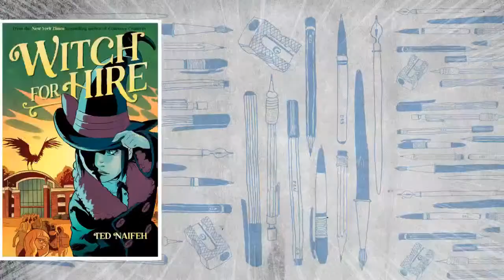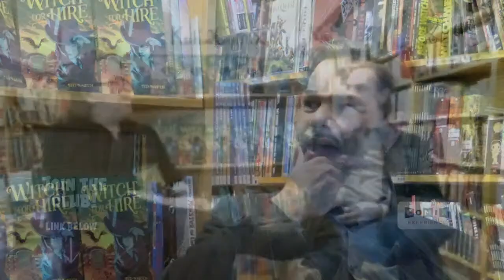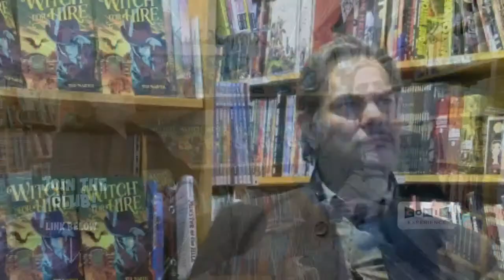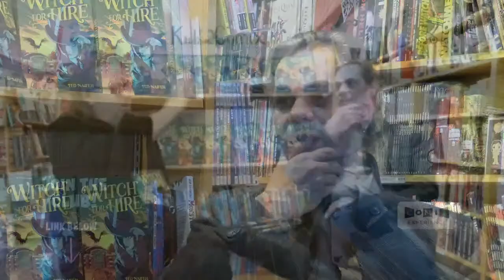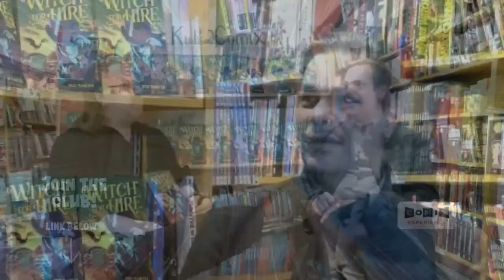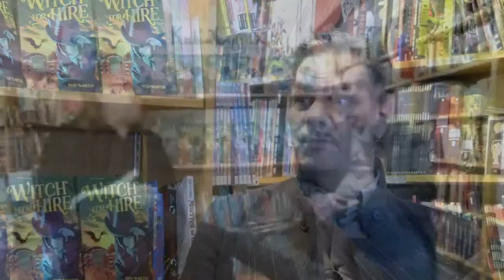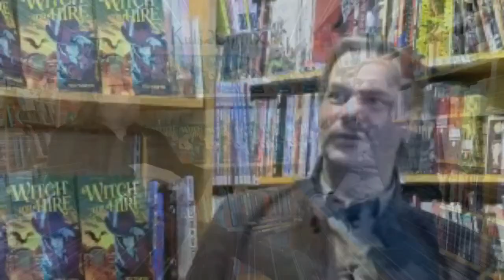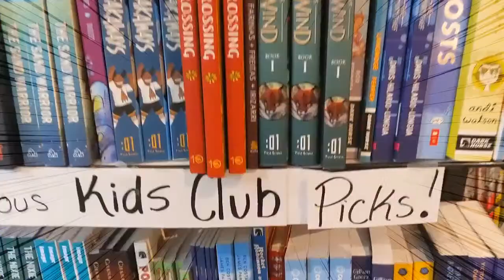TED NAIFEH for Witch for Hire — October 2021 Kids' Club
Welcome back to the Comix Experience Graphic Novel Club!

Hey kids! Did you enjoy WITCH FOR HIRE, a classic monster twist on a cyberbullying tale? Well now is your chance to ask some questions of creator TED NAIFEH!

Ask them in the Live Chat and on Facebook, and we'll get to them during the show!